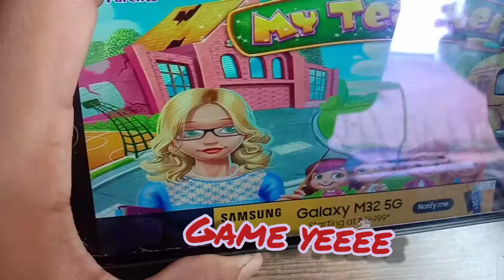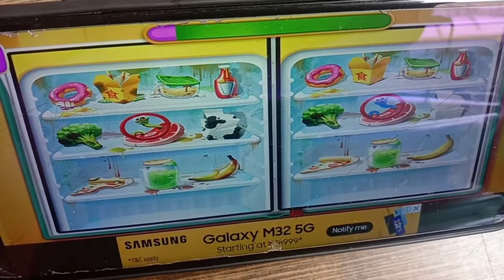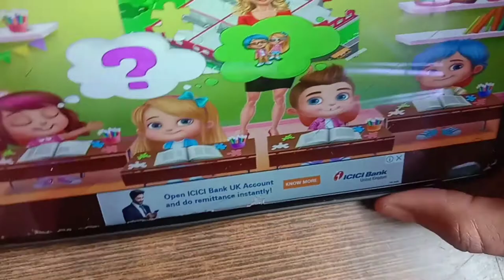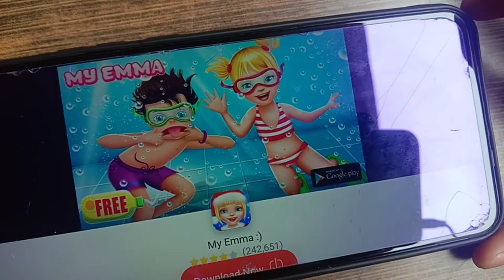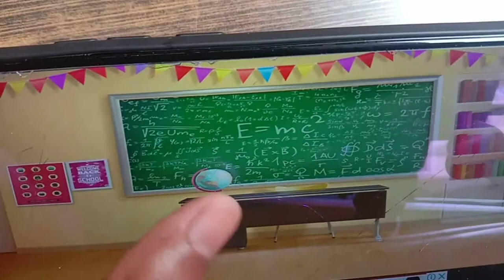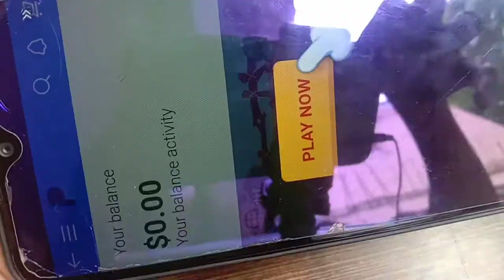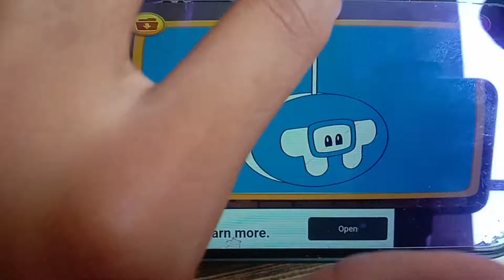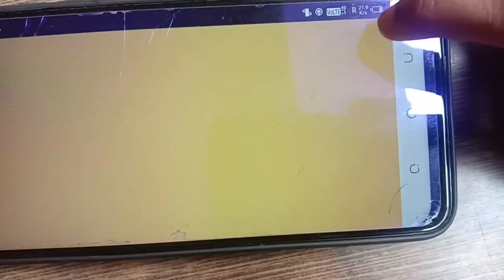My Teacher classroom play game let's play sameem worldland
Hello everyone ❤️

let's pray for that person who admit in hospital 😭🙏🙏

byy Tata love you friends ❤️😘❤️❤️❤️❤️❤️❤️❤️❤️❤️❤️❤️😁😁😁😁